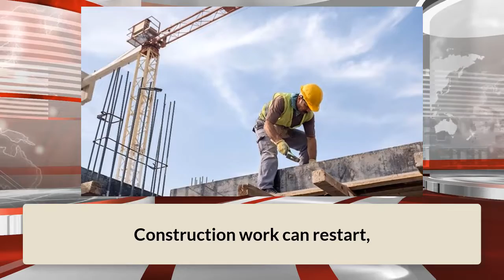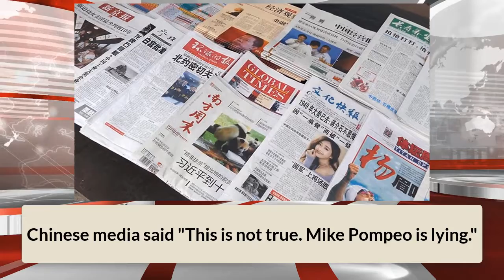World News for English Learners #2 | Nicolas Cage, Italy, Niyi Akinmolayan, Mike Pompeo, The UK